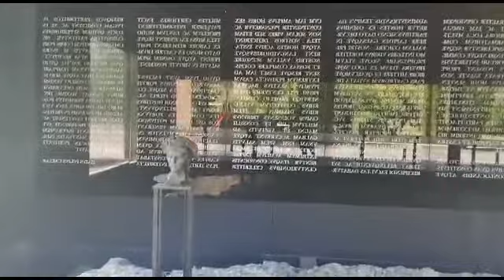💫 Magie de croire 2 👉 la visualisation mentale - Fondation Gianadda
Devant le tepidarium de la fondation pierre gianadda à martigny en suisse

Si vous voulez en savoir plus sur la magie d'y croire, vous devez vérifier

Cette vidéo est tout au sujet des informations la magie d'y croire mais essaie également de couvrir le sujet suivant:
-La magie de croire
-croire
-la magie de croire Roland Crettaz

Youtube est le meilleur site Web pour rechercher des vidéos sur la magie d'y croire.
 la magie d'y croire est clairement quelque chose qui vous intéresse, vous et beaucoup de gens, alors j'ai fait cette vidéo sur ce sujet.
Si vous souhaitez en savoir encore plus sur La magie de croire je vous conseille de consulter nos autres clips vidéo

Maintenant que vous avez réellement regardé notre vidéo YouTube sur la magie d'y croire, cela vous a-t-il aidé?
Veuillez `` aimer '' la vidéo YouTube pour aider d'autres personnes à rechercher La magie de croire ou croire :)